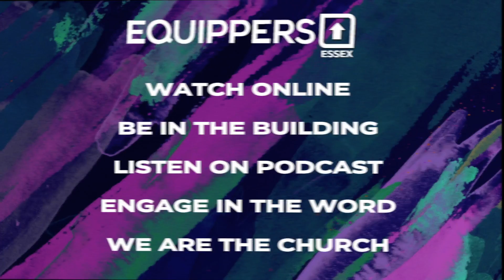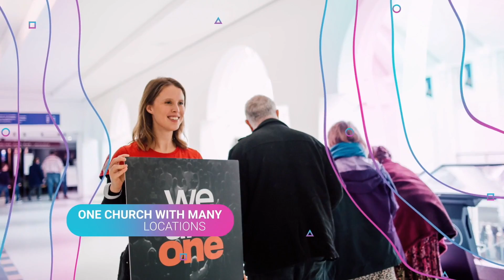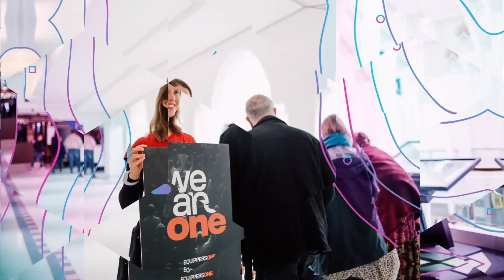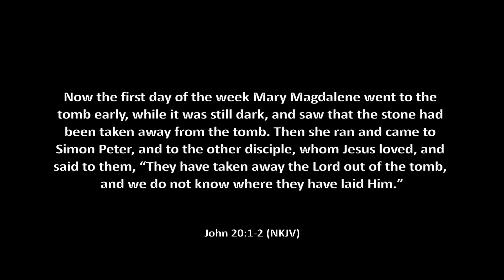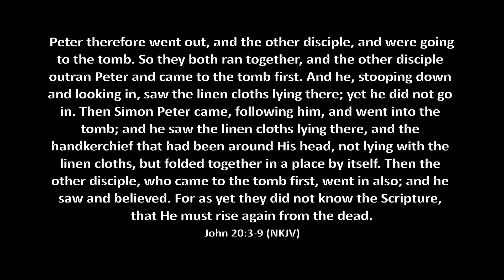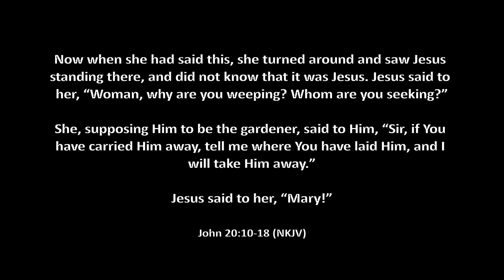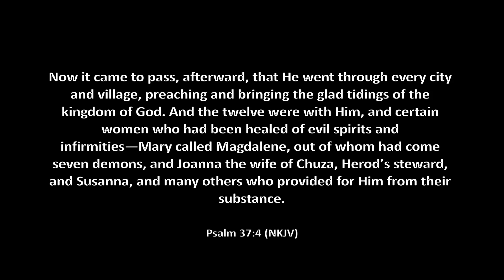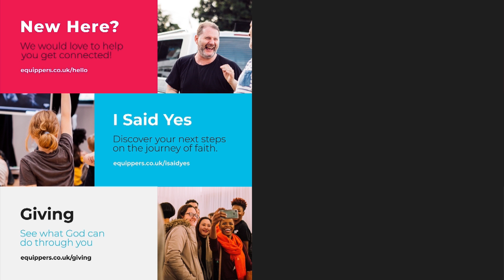Equippers at Home | Pastor Barry Roberts | It's All Gone Wrong | Sunday 4th December 2022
Title: It's all Gone Wrong